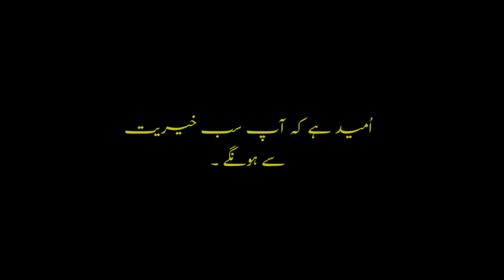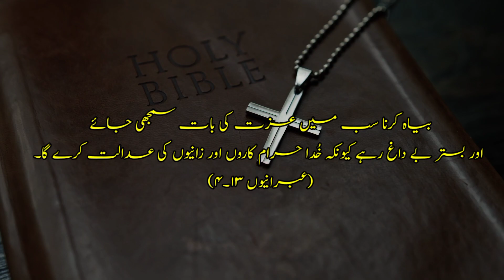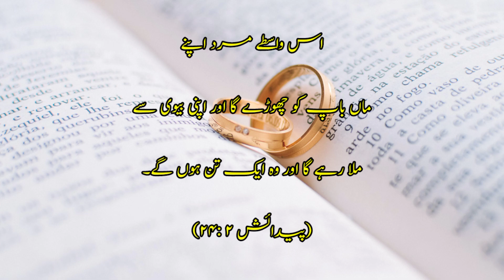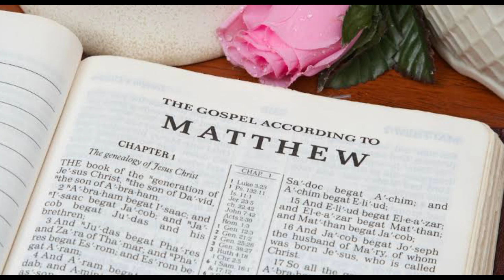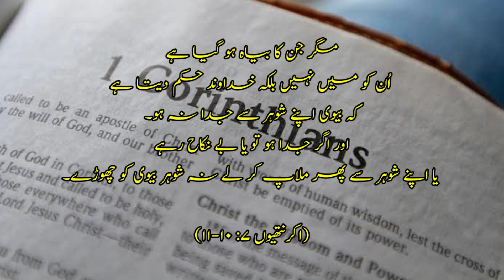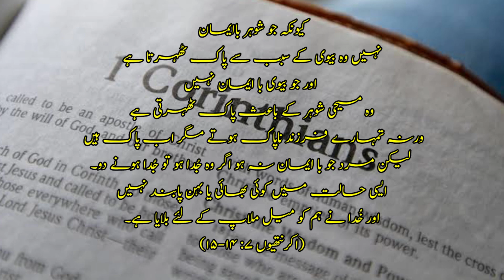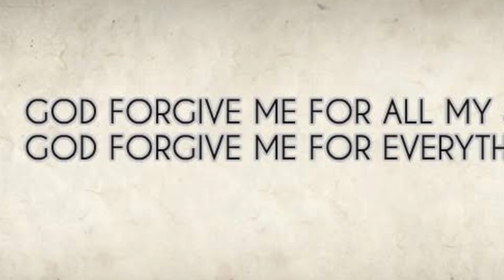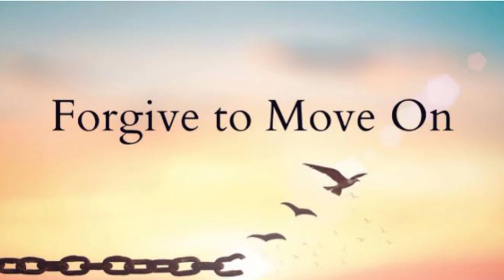What Does The Bible Say About Divorce | Kya Masihat Mai Talaq Jaiz Hai?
What does the bible say about divorce and remarriage? Are there biblical reasons for divorce, or biblical grounds for divorce?